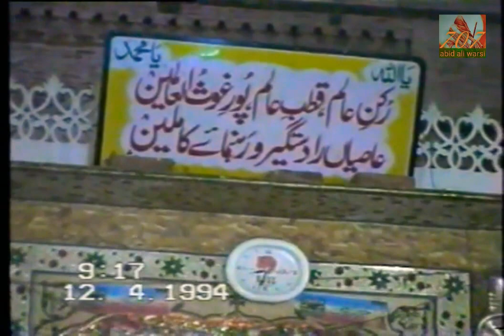Sazeena || F Jhat Patt Shah Warsi visiting the shrine of Shah Rukan-e-Aalam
sazeena | sazeena

sazeena
sazeena sufi music
sazena qawali
sazeena nusrat fateh ali khan
sazeena tabla
sazina qawwali
sazeena harmonium